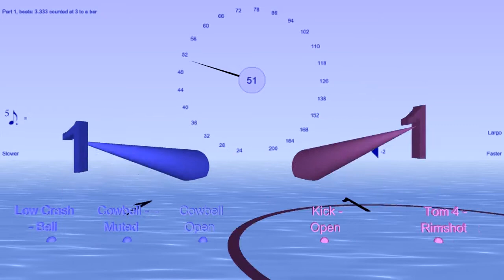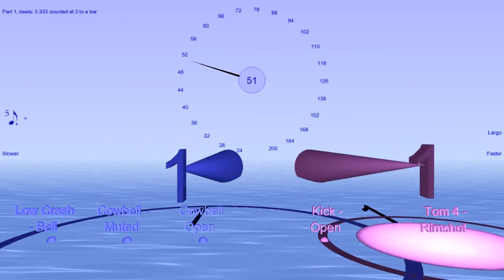Steady tempo version of 5:3 polyrhythm played following measures of 3 and 2 beats - Bounce Metronome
At a slower tempo to help with learning the rhythm - Part of next release of This video shows what happens if you superimpose measure patterns of 3 and 2 beats over the rhythm of a 5 : 3 polyrhythm. I've also added numbers to count out the underlying 5:3 polyrhythm to make it easier to see what's going on and to practise it.